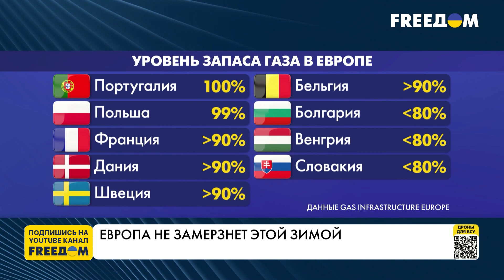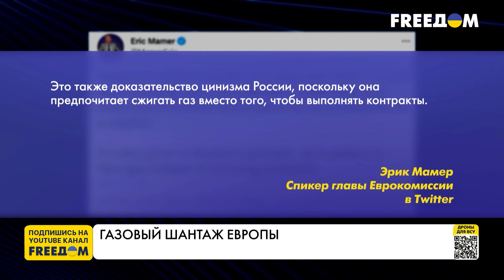КАМЕЛЬЧУК: В течение полугода Европа откажется от газа из РФ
Европа может принять жесткие меры по сокращению российского газа и это не будет для нее критическим. Таким мнением поделился в прямом эфире телеканала FREEДОМ народный депутат Украины Юрий Камельчук. К тому же в ЕС развиваются программы по альтернативным источникам энергии – речь о ветряных парках и солнечной энергии.
По словам нардепа, Европа готовилась к происходящему не один год и в течение полугода полностью откажется от российского газа. Все больше Россия близится к краху по энергоресурсам, считает он. Ожидается банкротство профильных предприятий и олигархов.
Камельчук отметил, что независимость от энергоресурсов для Европы будет означать возможность нормального планирования экономических процессов.
От также объяснил, зачем РФ сжигает газ и почему снижаются цены на нефть.